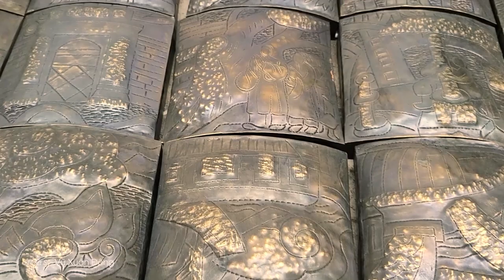Triển Lãm " Gặp Gỡ Hà Nội" 2022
Triển Lãm Tranh " Gặp Gỡ Hà Nội" 2022
Triển lãm nhóm Nghệ Sỹ quê Thanh Hóa, đang sinh sống và làm việc tại Hà Nội.
Khai mạc: 17h30, chủ nhật, ngày 8/5/2022
Triển lãm từ 8/5 đến 14/5/2022
Tại Bảo tàng Mỹ thuật Việt Nam, Số 66, Nguyễn Thái Học, Ba Đình, Hà Nội.
Video giới thiệu 12 Nghệ Sỹ tham gia triển lãm, quá trình làm việc và sáng tác của các Nghệ Sỹ.
Video có sử dụng tư liệu của các Nghệ Sỹ.